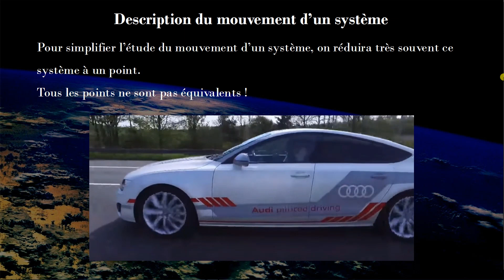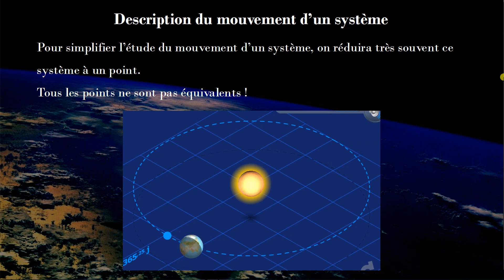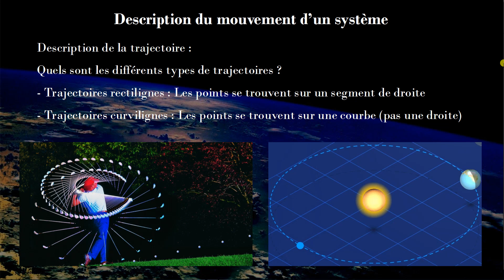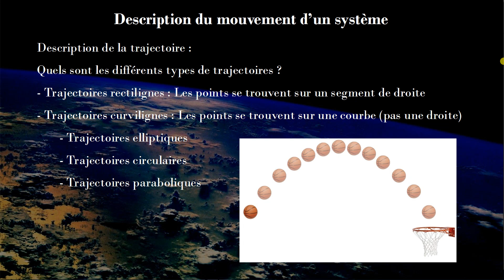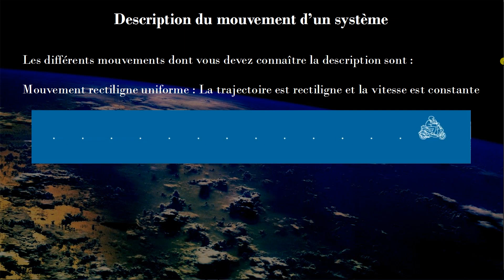Physique-Chimie - Seconde - MI01-03 Description du mouvement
Dans cette vidéo sur la description du mouvement, on parle du choix d'étudier seulement un point du système et les informations perdues, de la trajectoire et de l'évolution de la vitesse au cours du mouvement.

Programme de seconde 2019.
00:00 Introduction
00:16 Exemple 1
00:34 Exemple 2
01:02 Exemple 3
01:42 Trajectoire
03:38 Évolution de la vitesse

Plan de travail et énoncés de TP disponibles sur Digipad avec le lien ci-dessous :